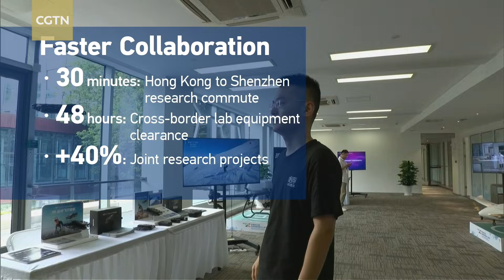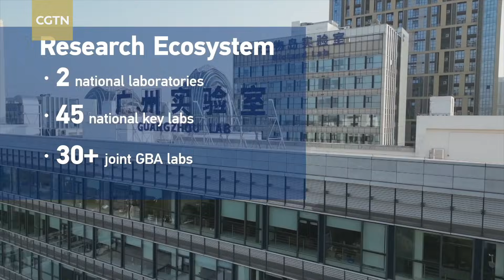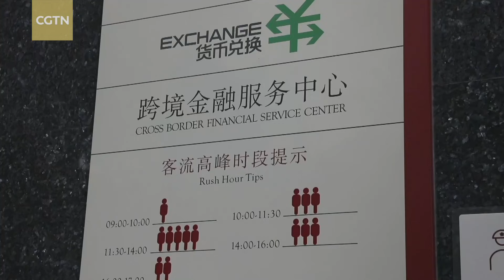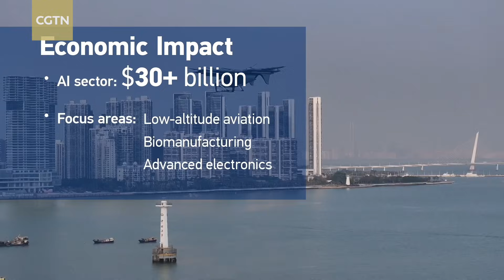How China accelerates tech integration in the Greater Bay Area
In the Guangdong-Hong Kong-Macao Greater Bay Area, research is implemented on factory floors within two hours. Cross-border travel takes just 30 minutes, and technologies like drones and self-driving cars are tested in real-world environments. Discover how this region is rapidly emerging as a global innovation hub.